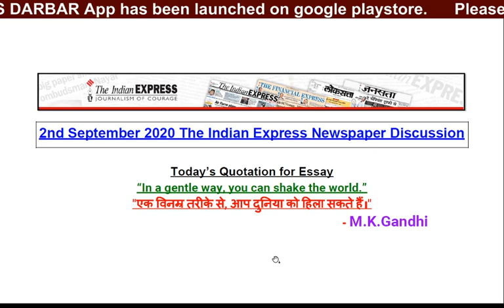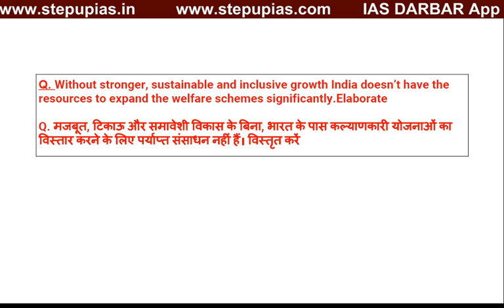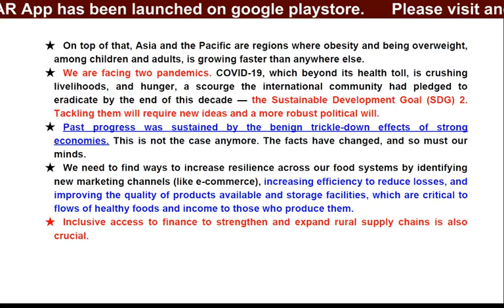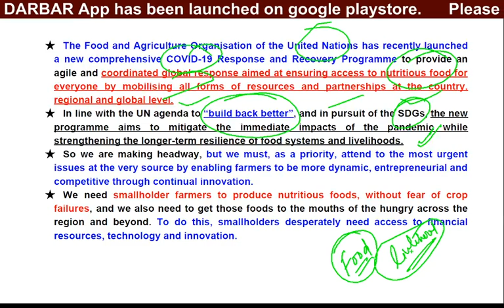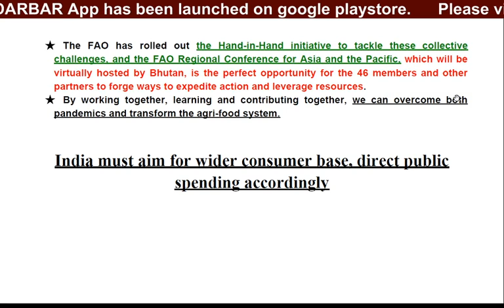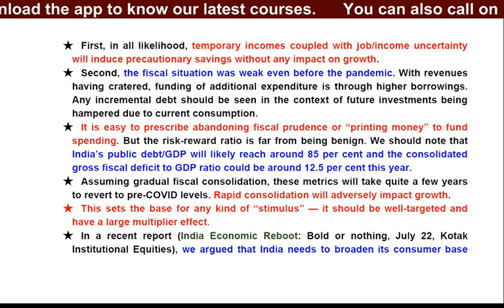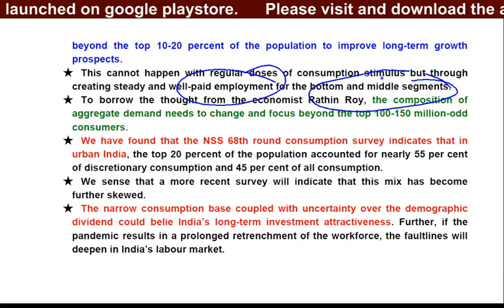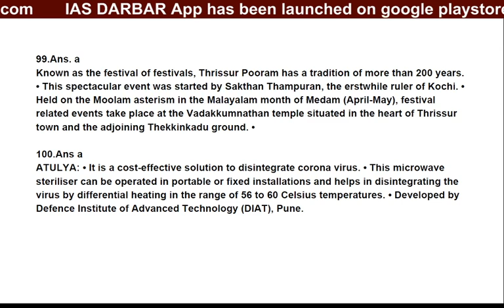2nd September 2020 The Indian Express Newspaper Discussion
2nd September 2020 The Indian Express Newspaper Discussion

Today’s Quotation for Essay
“In a gentle way, you can shake the world.”
"एक विनम्र तरीके से, आप दुनिया को हिला सकते हैं।"
- M.K.Gandhi

TODAY’S Discussion Points
1. Quotation for Essay
2.Some Important Base points & Backgrounders to Understand Articles
3.Important Articles from Indian Express as per UPSC Syllabus:
Food Insecurity & COVID 19
wider consumer base
New comprehensive COVID-19 Response and Recovery Programme
Hand-in-Hand initiative
4.Mains Answer writing Questions-
5.Objective Type Questions from Today’s discussion-

Q. Without stronger, sustainable and inclusive growth India doesn’t have the resources to expand the welfare schemes significantly.Elaborate

Q. मजबूत, टिकाऊ और समावेशी विकास के बिना, भारत के पास कल्याणकारी योजनाओं का विस्तार करने के लिए पर्याप्त संसाधन नहीं हैं। विस्तृत करें